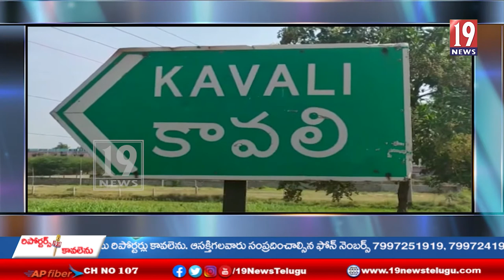డా.బి.ఆర్ అంబేత్కర్ ఆశయాలు కొనసాగిస్తాం .. మార్కెటింగ్ చైర్మన్ మల్లెమాల సుకుమార్ రెడ్డి - నెల్లూరు